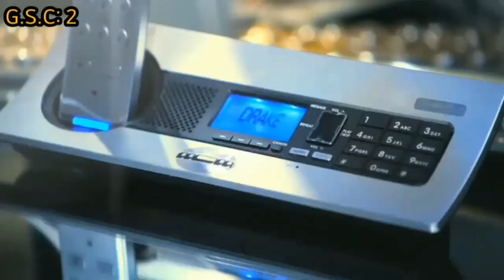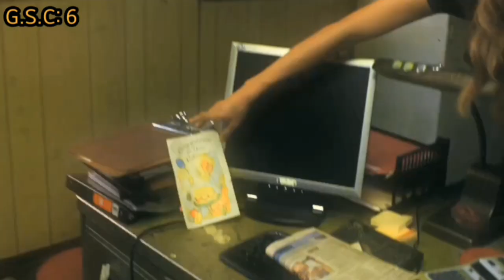Everything Wrong With Need For Speed Undercover: Takedown in somewhere in the 16 minute mark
(2021 version)